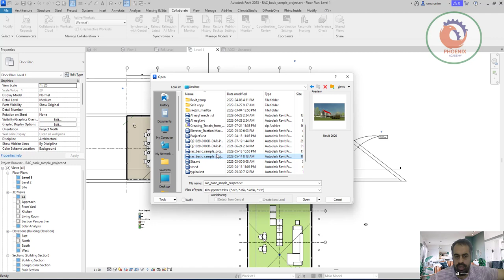السؤال 1 كيف يضمن Revit أن المستخدمين لا يعملون على نفس الكائن؟